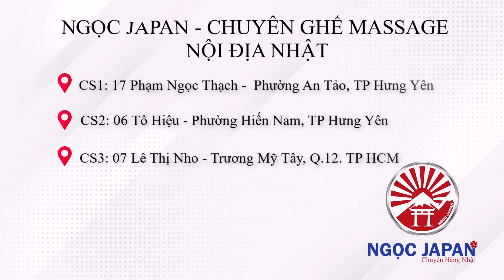CHẾ ĐỘ HẬU MÃI - 1 đổi 1 trong vòng 1 tháng nếu không phù hợp tại NGỌC JAPAN | 0974945555